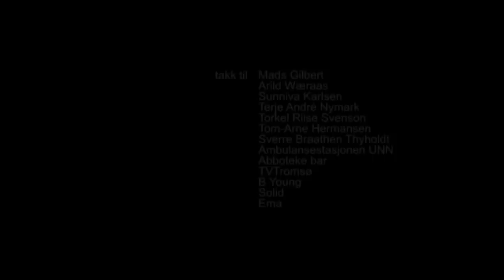Blokk B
Shortfilm directed by Ole Giæver. Starring Pål Sverre Valheim Hagen and Marte Magnusdotter Solem. Produced in 2006.